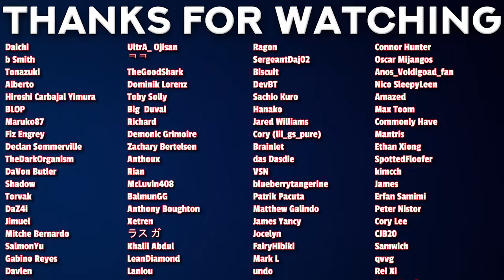HE EXPOSED THE BULLY! | VIRAL HIT Episode 2 REACTION!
00:00 - Intro
00:38 - Reaction
14:35 - Discussion